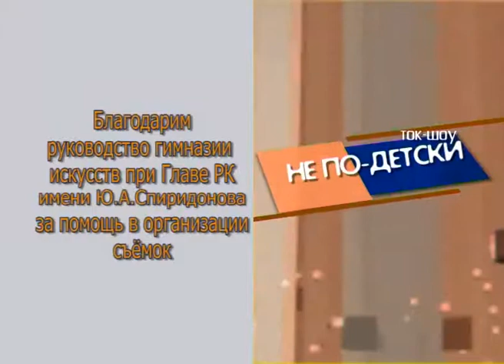Не по детски 21 01 2012